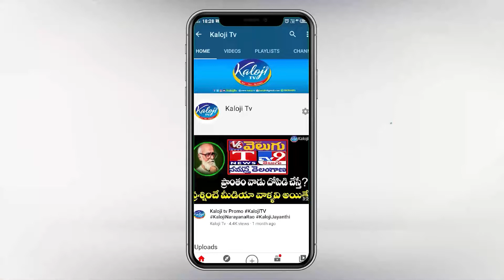Mulugu MLA Danasari Seethakka Craze in Assam Elections I TPCC I Congress Elections Campaign in Assam